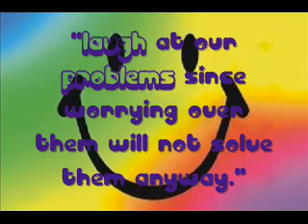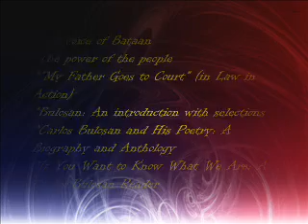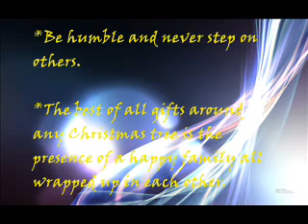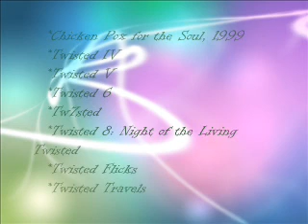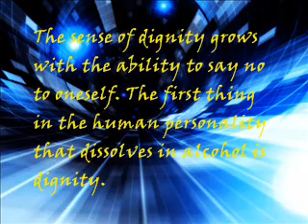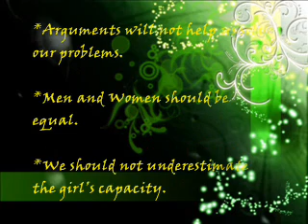Humor - Literature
Literature

Mrs. Urquiola
UST AMV COA
2MA3